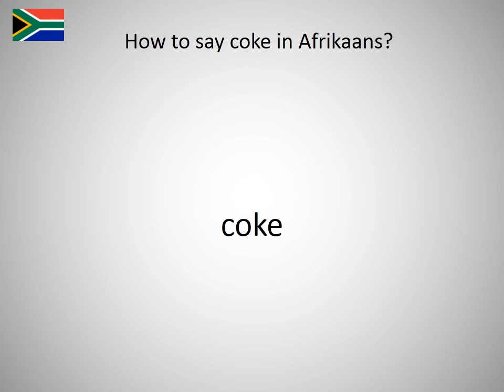How to say coke in Afrikaans?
How to say coke in English? Learn the pronunciation of coke!